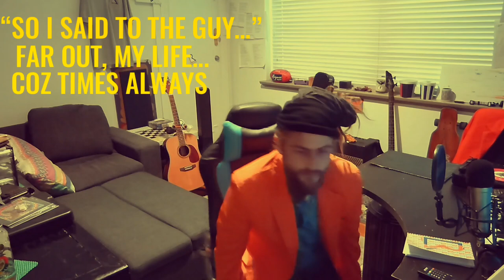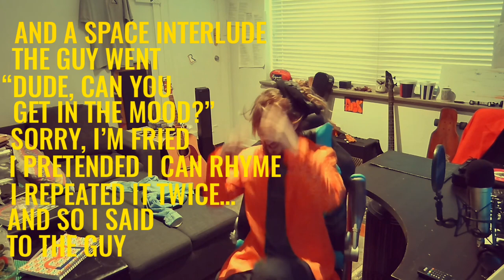So I Said, to the Guy... (Episode 5) | Pretty Cool Tree House with Realms World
Pretty Cool Tree House - Episode 5

So I Said, to the Guy...

This was a bit of fun - playing with the speeds and filters to give the viewer a bit of a 'crazy person' effect Because I'm not ACTUALLY THAT CRAZY!!!
Well, well, well. That's what the guy keeps reminding me. ... ...

There is a tiny sample from NWA there, see if you can pick it!

@SETH SENTRY @Hopsintv @Childish Gambino